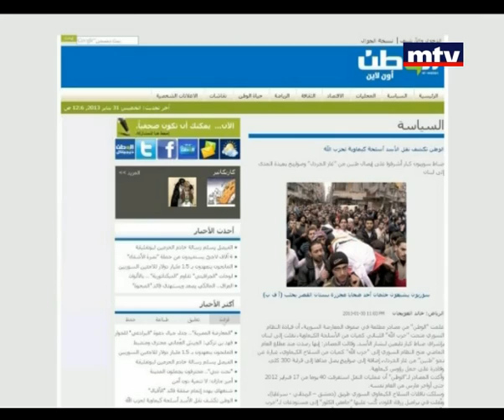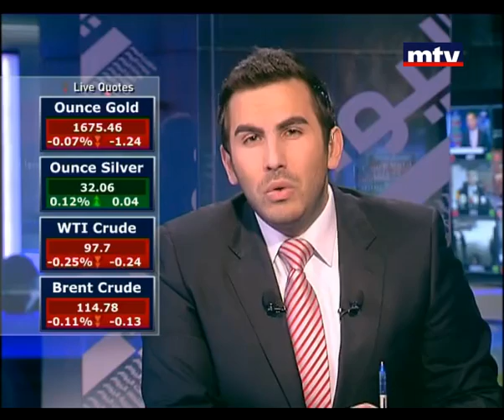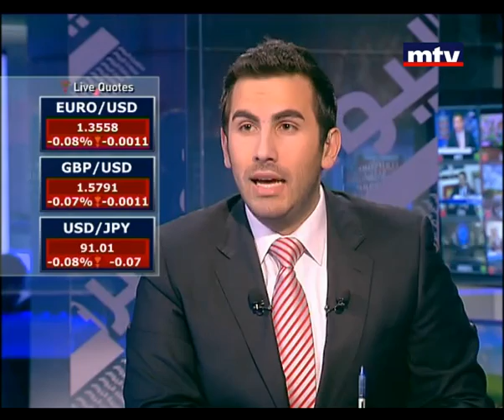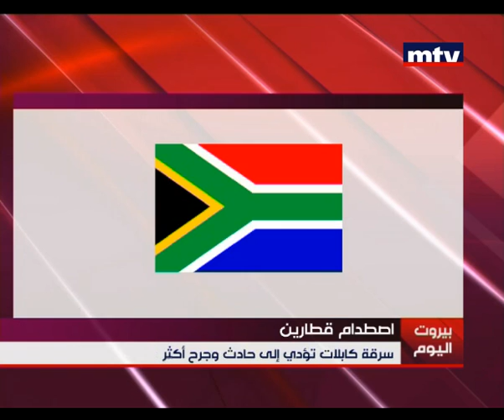Mid Day News 31 Jan 2013